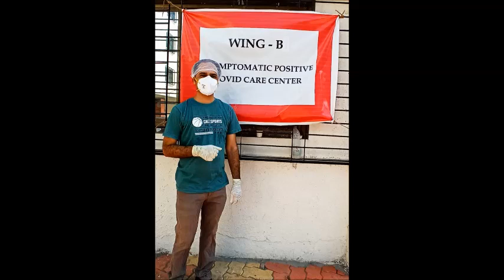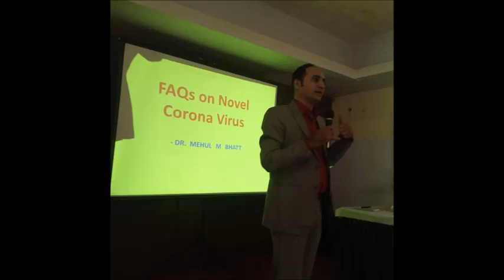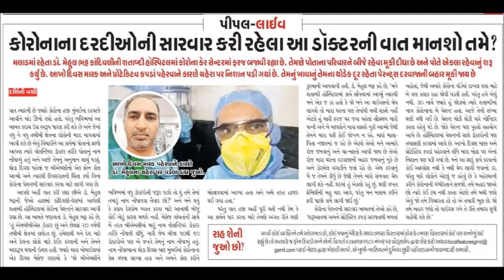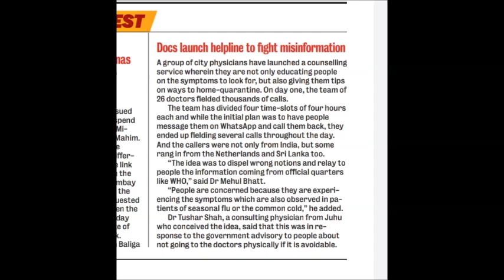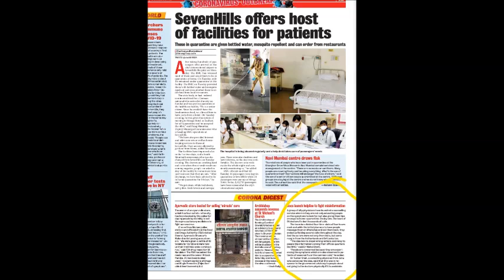BIG FM Wednesday Wellness RJ Rani interview with Dr Mehul Bhatt | Covid updates | Mumbai covid rules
Dr Mehul Bhatt, private doctor and Covid healthcare worker in an interview with RJ Rani from Big FM MUmbai.
Listen to know about what you should do regarding covid.